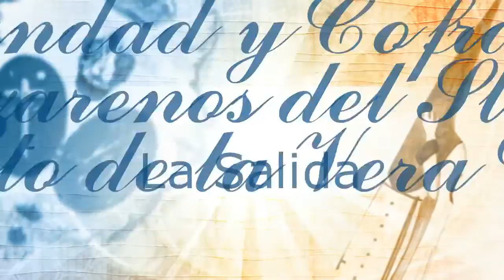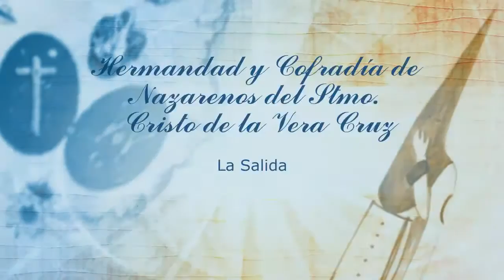Hermandad y Cofradía de Nazarenos del Stmo Cristo de la Vera Cruz La Salida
Mairena del Alcor